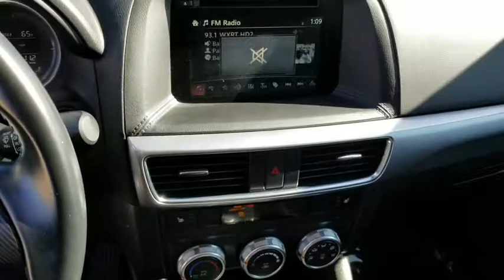2016 Mazda CX-5 Schaumburg, Arlington Heights, Buffalo Grove, Elgin, Northbrook, IL 14601P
Meteor Gray Mica Used 2016 Mazda CX-5 available in Arlington Heights, Illinois at Arlington Toyota. Servicing the Schaumburg, Buffalo Grove, Elgin, Northbrook, IL area.

Arlington Toyota
2095 N Rand Rd

*NAV. SYSTEM, SMART KEYS, POWER HEATED SEATS A & MORE!!!